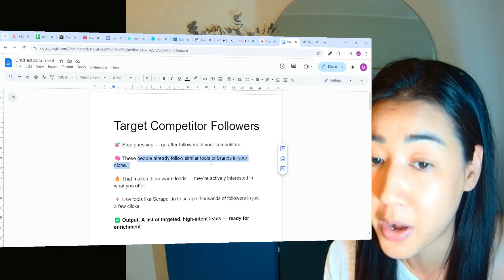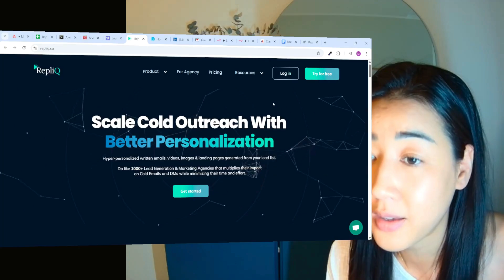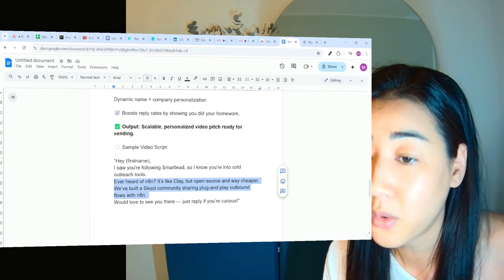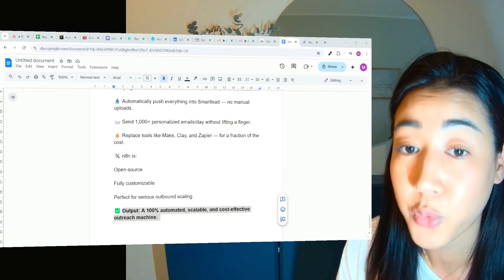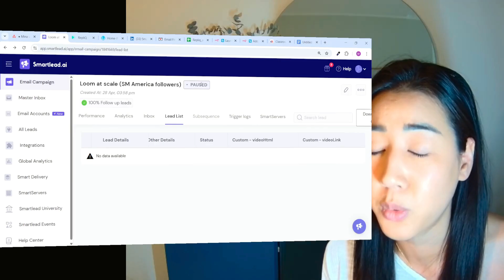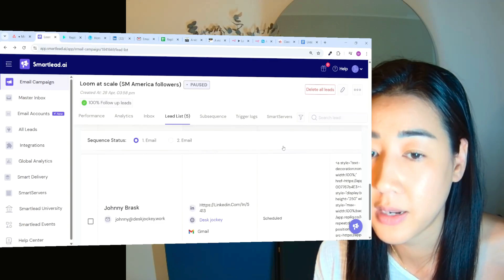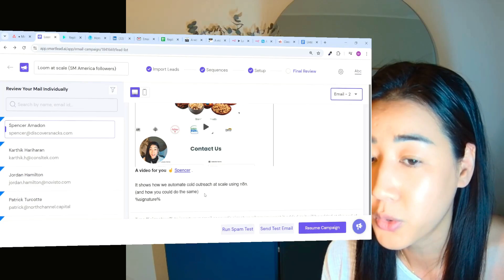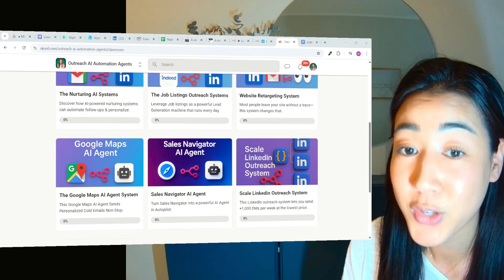How to Send 1,000 Personalized Looms a Day with n8n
Send 1,000+ Personalized Loom-Style Cold Emails/Day (On Autopilot) 🔗 Full System + Templates

If you’re doing cold outreach and want to stand out in crowded inboxes — this walkthrough is for you.

I’m breaking down how I send over 1,000 personalized Loom-style videos per day, fully automated using n8n, RepliQ, and Smartlead.

No manual work. No generic messaging. Just real, scalable personalization.

🔧 What This Cold Email System Does:
✅ Targets competitor followers (e.g. Smartlead, Clay, Instantly) for high-intent leads
✅ Enriches leads with verified emails, company names, and domains
✅ Generates hyper-personalized videos using their actual website as the video background (via RepliQ)
✅ Auto-pushes each lead into a Smartlead campaign to send emails at scale
✅ All of this runs 24/7 using n8n — no spreadsheets, no hand-holding

🧠 Why It Works:
Cold emails are everywhere — but personalized video still breaks through.
Especially when the video looks like you made it just for them.

We use:
• Real website context
• Visual personalization
• Helpful, non-pushy messaging
• Full automation behind the scenes

And it works. 💥
📺 In the video, I walk through:
1.The full automation flow in n8n
2.How we generate RepliQ videos at scale
3.The exact video pitch script I use
4.How we convert outreach into Skool community signups
5. Plus tips to adapt it to your niche